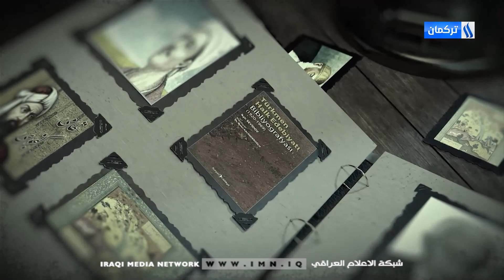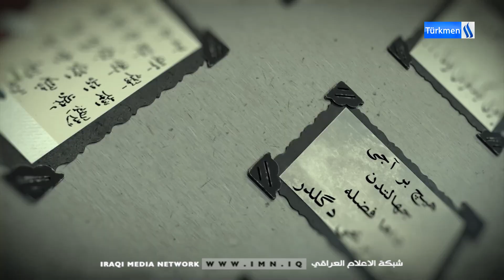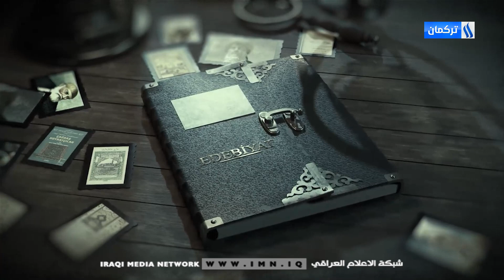EDEBİYAT - BLM 42